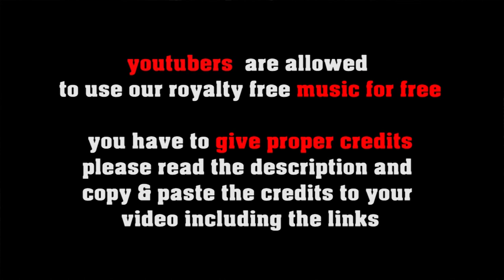Gentle & Horny - bossa nova, easy listening jazz by freesoundmusic.eu [royalty free bossa nova]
FREE LICENSE (only for youtubers):
BUT you have to give credits in the video description as follows:

copy & paste

5 easy steps how to put our 100% royalty free music in your video clips:
1. Choose the music you like best for your clip
2. convert the video to mp3
3. sync the mp3 to your clip
4. upload your video to your channel
5. add song title and the link to the music clip on our Freesoundmusic channel in your description.